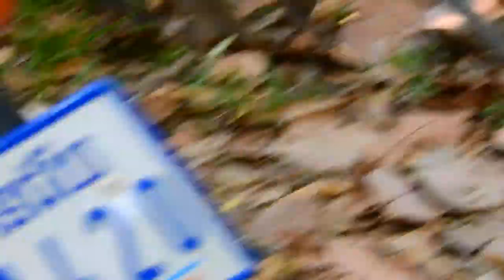Omg! Much Pity Poor Donkey When He Got Injury On This Place | Donkey Try Make Life Better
4 Month ago